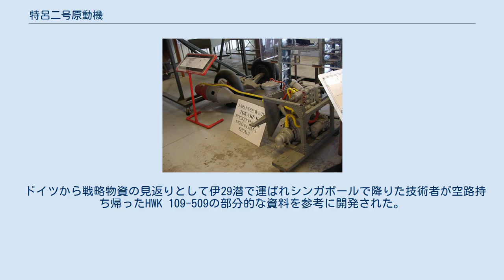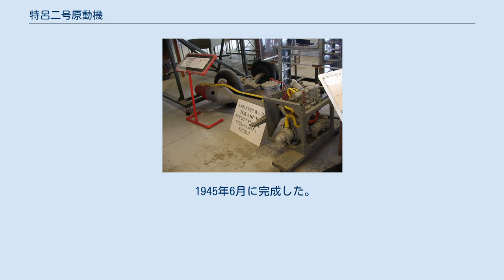特呂二号原動機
秋水に搭載された、特呂二号。
外見はMe163等に搭載される、HWK 109-509のエンジンに酷似している。
後ろには切り離し式の車輪も写真も見える。
 特呂二号 (英語でToka Ru II) 特呂二号（KR10）とは秋水の原動機で高温ヴァルター機関である。
KRは「くすり（薬、薬液）ロケット」の頭文字である。
 ドイツから戦略物資の見返りとして伊29潜で運ばれシンガポールで降りた技術者が空路持ち帰ったHWK 109-509の部分的な資料を参考に開発された。
 濃度80%の過酸化水素から構成される甲液を酸化剤に、メタノール57%/水化ヒドラジン37%/水13%の乙液を混合させる事により化学反応をさせるというシステムである。
（ドイツはT液とC液）。
また安定剤兼反応促進剤として甲液にはオキシキノリンとピロ燐酸ソーダを、乙液に銅シアン化カリウムが加えられた。
混ぜるだけで反応する自己着火性推進剤で安定した燃焼のためには一定比率（重量比10:3.6）で混合する必要があった。
推進剤噴射装置には後年、アポロ計画で月着陸機の月着陸船用下降エンジンで使用されたピントル式噴射装置と同じ原理で作動する噴射装置が使用されていた。
 1945年6月に完成した。